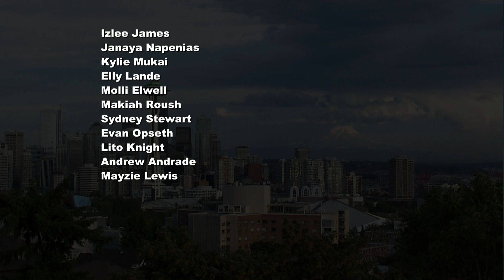SHS Freshman ASB Candidates || 2017-18